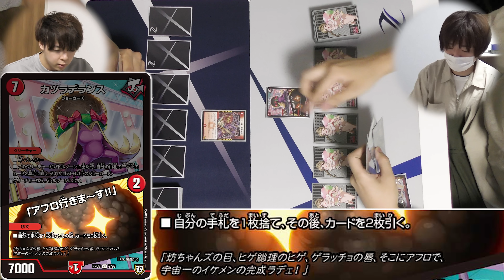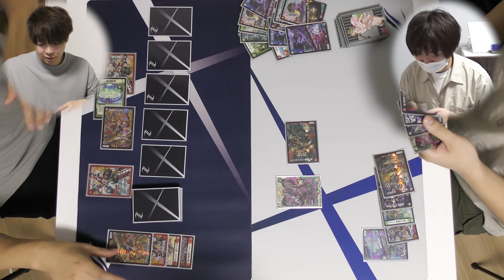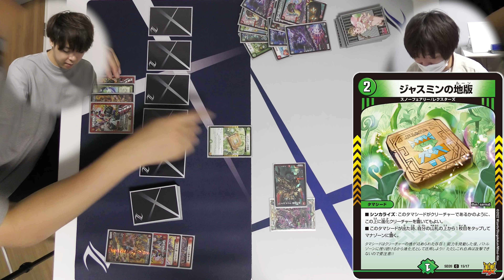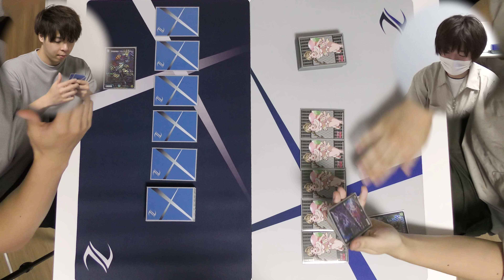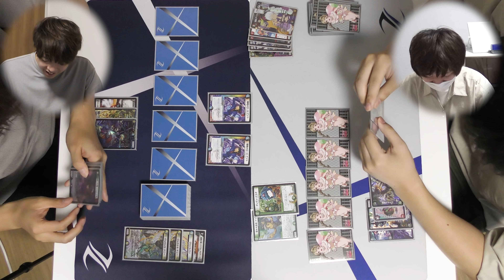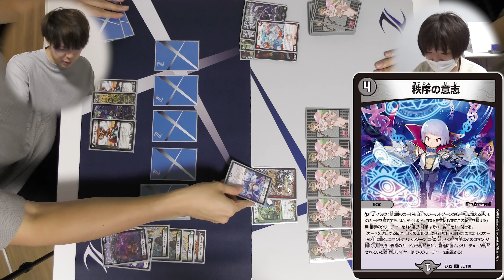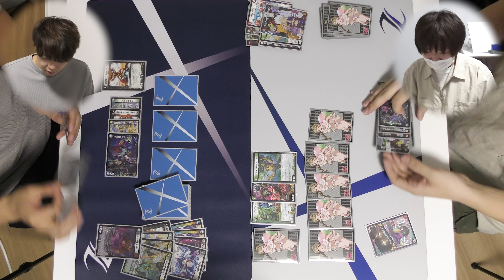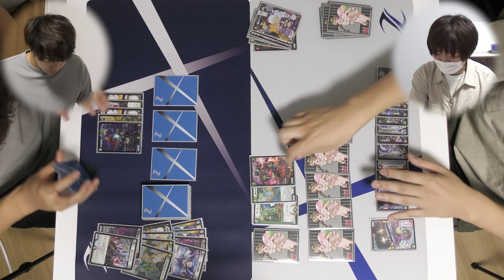【おかえり】あの最強デッキ『墓地ソース』が"とあるカード"の採用で完全復活したぞ！！！！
※アバクさん、カツキングや闇王ゼーロと同期です

現在SALEおよび価格見直しに向け、販売を中止しております。